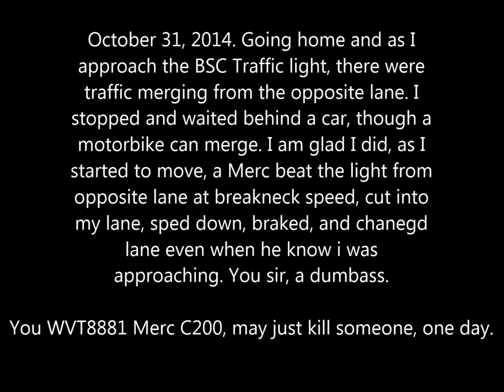WVT8881 Dangerous Driving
BSC crossjuntion at Bangsar. Run red light and then sped down like devil's possessed, changed lane last minute without signalling. WVT8881, you an idiot.